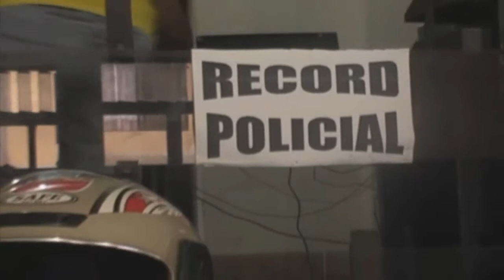Policías participan de Programa de Capacitación Integral Continuo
El Ministerio del Interior trabaja en un sistema integral de capacitación profesional dentro del nuevo modelo policial. El Programa de Capacitación Integral Continuo -- PCIC planificado y desarrollado por el Ministerio para la Policía Nacional desde el año 2008, ya refleja resultados positivos, pues se ha podido capacitar a 17 mil elementos policiales.

El Cabo Primero Diego Jiménez Calva,  es el instructor acreditado por la Dirección Nacional de Educación de la Policía quien ha recibido capacitación desde el Ministerio del Interior y Cruz Roja Internacional, el manifiesta que esta capacitación es importante para ofrecer un  servicio eficaz y eficiente en el trabajo diario.

Este año la capacitación continua, en el Comando de Policía de la Subzona Zamora Chinchipe existe un cronograma establecido para impartir conocimientos en temas relacionados a Derechos Humanos, tratados internacionales, violencia de género, feminismo, uso de la fuerza, ley 103, código de niñez y adolescencia, entre otros.

Cabe indicar que todo el personal perteneciente a esta Subzona debe capacitarse, cada semana 20 clases y policías desde el grado de capitán están siendo capacitados.

Informa: Miguel Ángel Gaona